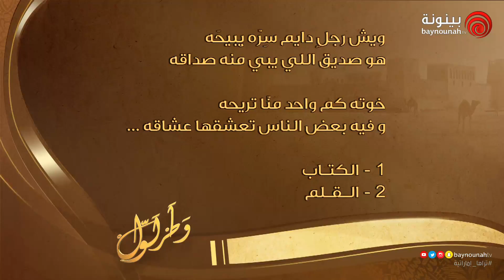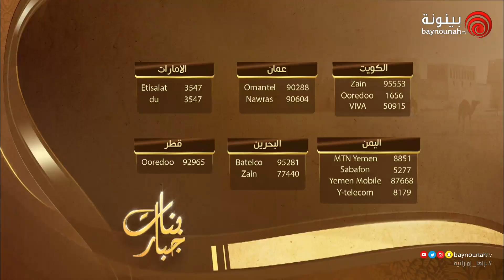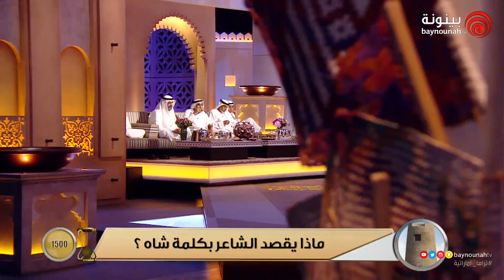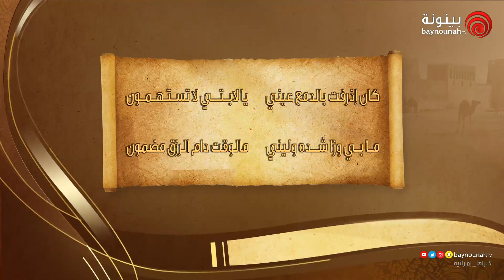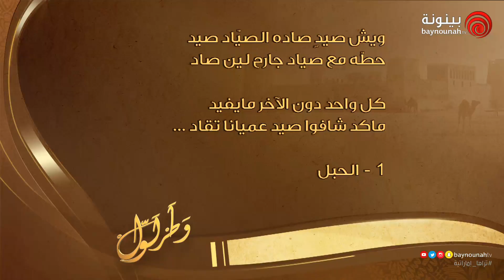برنامج الشارة - الموسم السابع | الحلقة 14